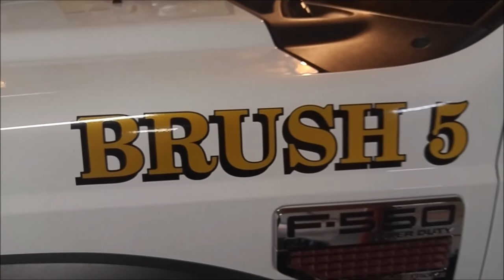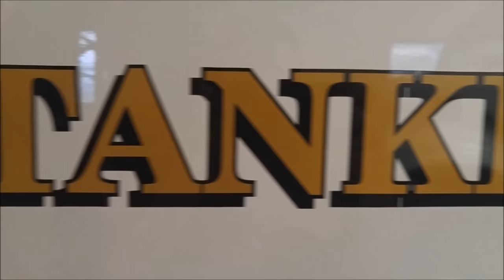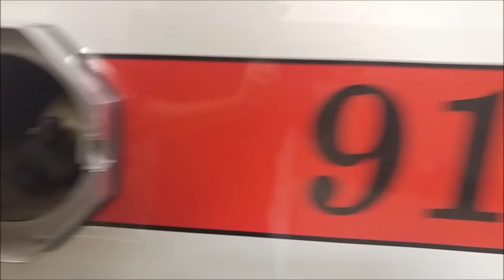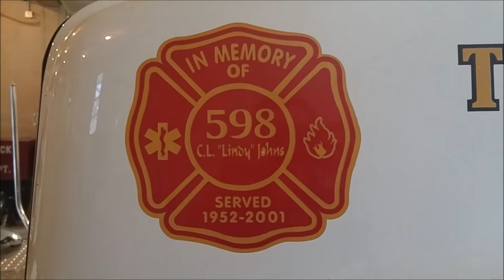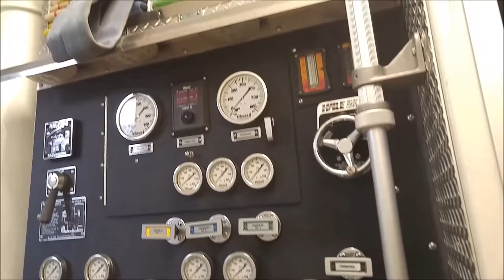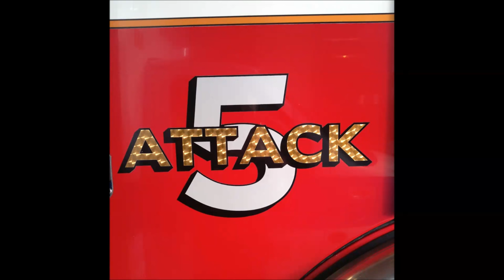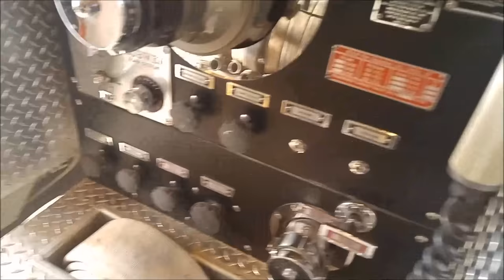The Work Horses of ERVFD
This is a showcase of Company 5's apparatus and equipment of which we are proud to have and show off.

Attack 5- 2005 AWD HME/ 1500 gpm Hale with 500 gals
truck 5- 2000 AWD International/ 1500 gpm pump with 500 gals
Tanker 5- 2006 Kenworth/ 1500 gpm with 3500 gals
brush 5- 2008 Ford F550
Car 5- 2005 Chevrolet Tahoe
Utility 5- 2000 Ford F350
Swift water equipment- Boat 5, Boat 51, Swift water trailer 5

             Outsiders by Eric Church